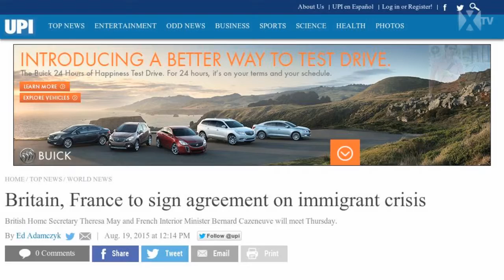Britain, France to Sign Agreement on Immigrant Crisis